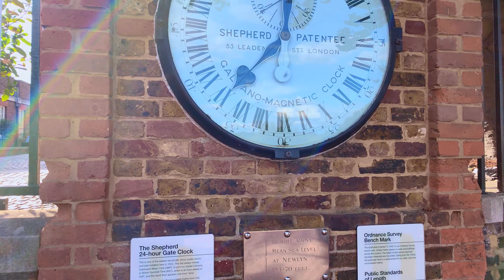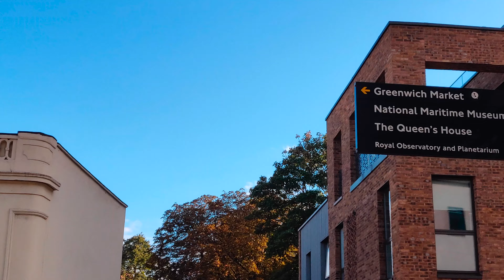Place from where Time Start | GMT | Greenich Mean Time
Did you know that countries have different timezones?  Frome this Place the Time starts. Have you ever thought about why time is what it is? In this video, you’ll find out how and why time changes depending on where you are on the planet, and you can figure out some of the timezone questions.

FacebookPage: @safarXphere
We use for Vlogging :-iPhone XR & One Plus 6T
Photo :Canon700D
Editing: MacBook Pro

Thanks,
Team safar Xphere